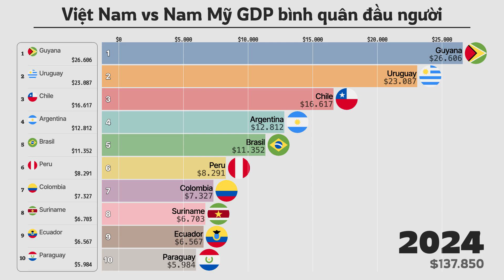So sánh GDP bình quân đầu người của Việt Nam và Nam Mỹ, 1980-2024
Biểu đồ này so sánh GDP bình quân đầu người của Việt Nam và các quốc gia Nam Mỹ từ năm 1980 đến năm 2024. Nó thể hiện trực quan sự tăng trưởng và thay đổi kinh tế của từng quốc gia, làm rõ khoảng cách kinh tế giữa Việt Nam và Nam Mỹ. Biểu đồ này cho phép phân tích các xu hướng kinh tế và sự thay đổi quan trọng ở cả hai khu vực.

GDP bình quân đầu người là tổng sản phẩm kinh tế của một quốc gia chia cho dân số của nó, cho thấy thu nhập trung bình và mức sống của người dân. Đây là một chỉ số hữu ích để so sánh sự thịnh vượng kinh tế và mức sống giữa các quốc gia khác nhau.

✨Bạn muốn xem nhiều biểu đồ hơn? Bắt đầu từ đây!

[Biểu Đồ Tương Tác]
Vui lòng kiểm tra biểu đồ tương tác cho "So sánh GDP bình quân đầu người của Việt Nam và Nam Mỹ, 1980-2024".

[Ghi rõ nguồn dữ liệu]